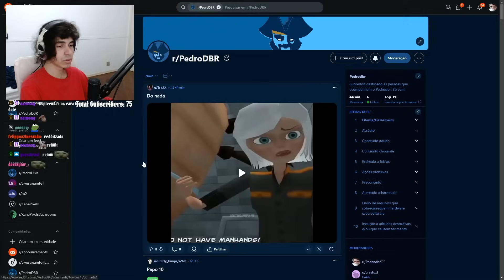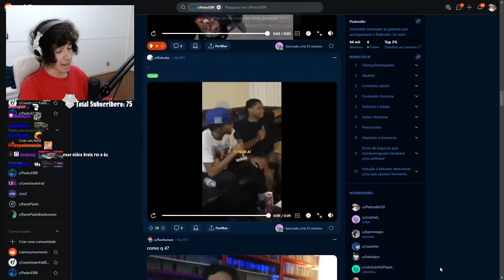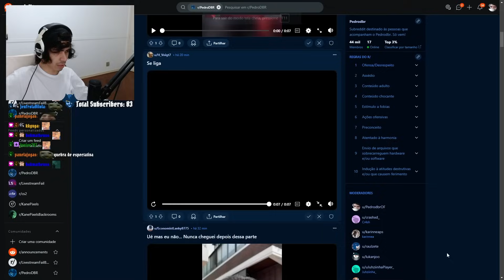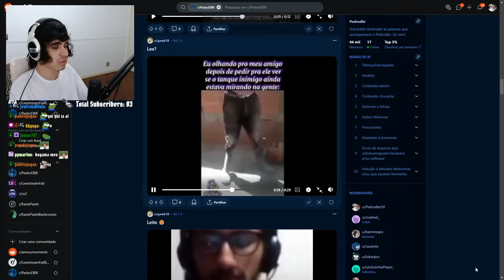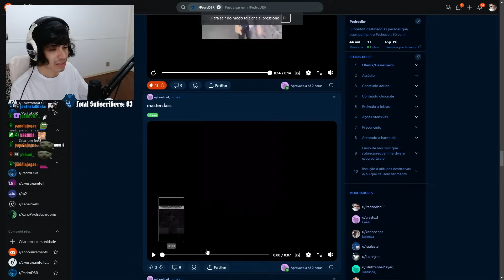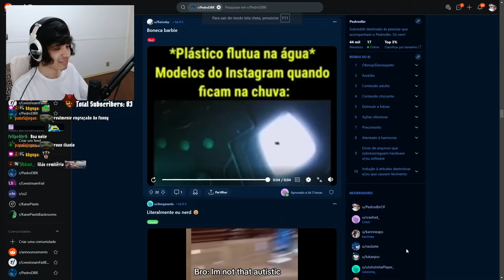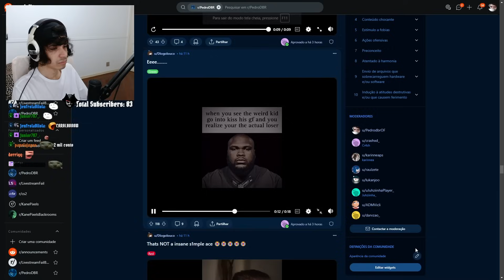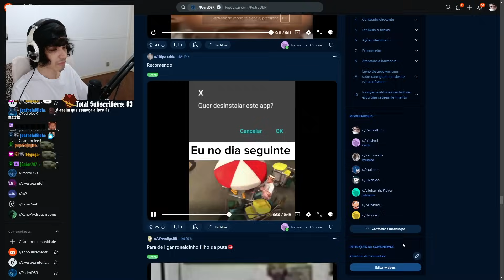Pedrodbr Reage aos Melhores Memes do Reddit #476